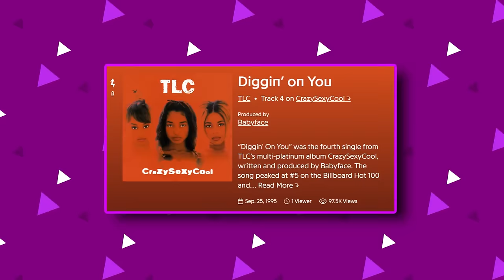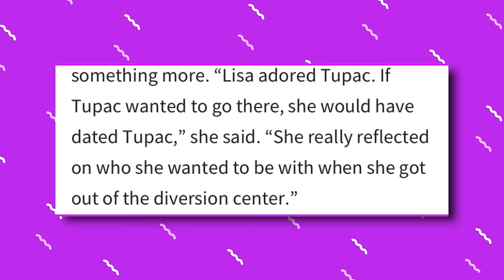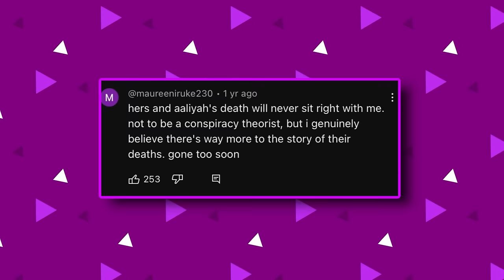The CREEPY Details Of TLC Lisa Left Eye’s D3ath (Clive Davis feud, voodoo cult, industry sacrifice)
So, it seems like authorities have uncovered new evidence that adds a new twist to the d3ath of R&B icon Lisa Left Eye Lo-pes over two decades after her d3ath. Lisa’s death in 2002 shocked the entire world not only because it was so tragic but also because of all the parts of the story that just didn’t add up, making it eerily similar to Aaliyah’s d3ath.
In fact, during the investigation into the cause of her d3ath, names like Diddy and Clive Davis kept popping up. There are even rumors that Lisa knew something was about to go down around the time she passed away, so she decided to spend her last moments on Earth reconnecting with nature in Honduras.
However, new information reaching us is that Lisa’s d3ath might not been an accident at all. But what did investigators find out that led them to this conclusion? And did Lisa really know something before she left that we didn’t? Let’s break it down.